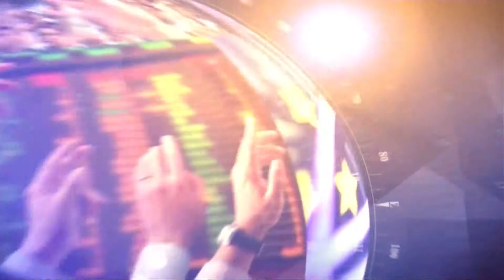Money Daily 3 มีนาคม 2559 ช่วงที่ 2